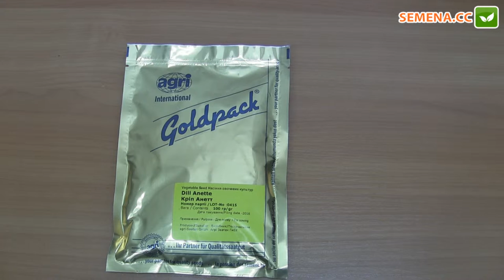Дилл F1 укроп (Agri Zaaten) Антифейк